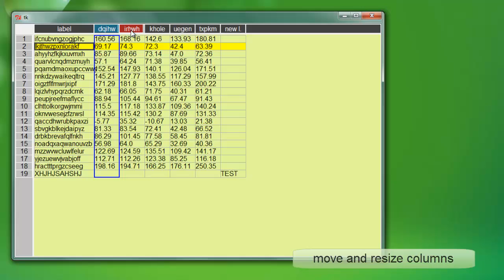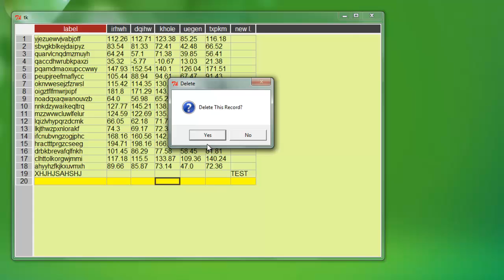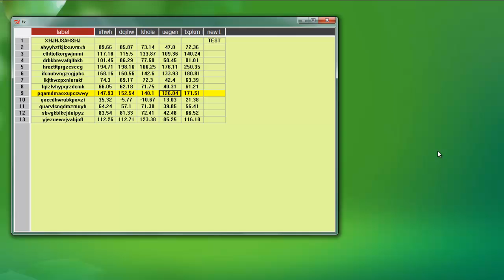tkintertable usage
Python uses a GUI library called Tkinter as default. This set of classes allows interactive spreadsheet-style tables to be added into an application.